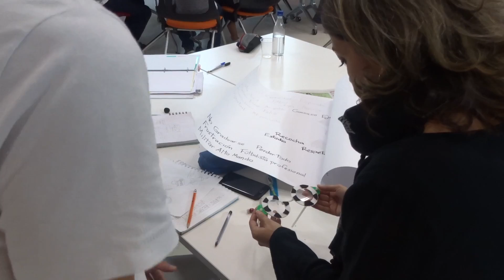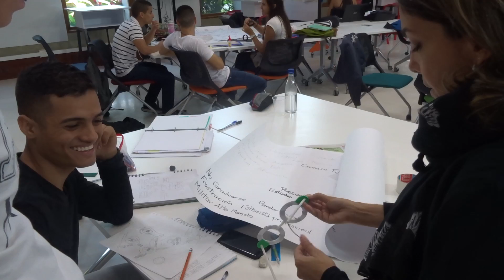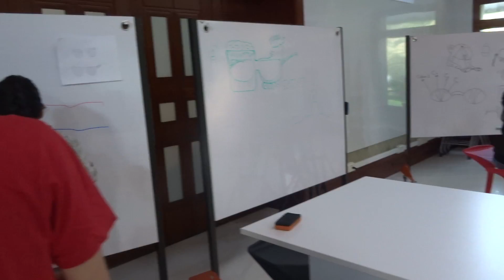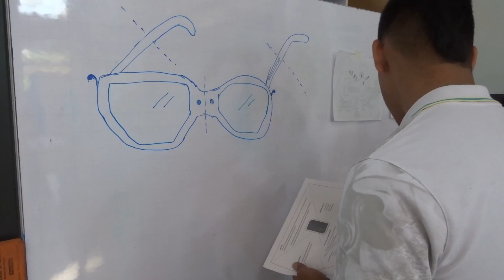UNIVERSIDAD ICESI PENSAMIENTO SISTEMICO JUEVES FEBRERO 2 DE 017